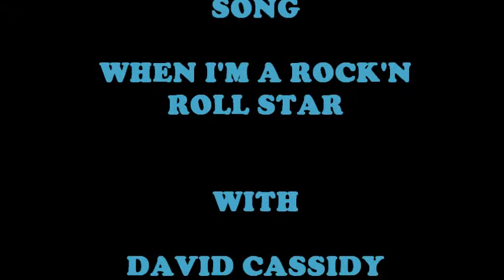DAVID CASSIDY WHEN I'M ROCK'N ROLL STAR